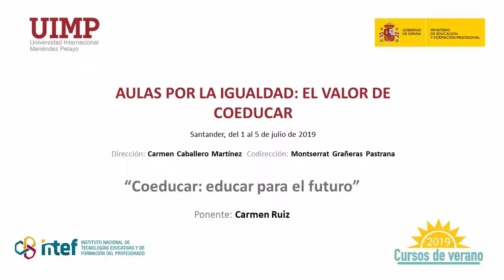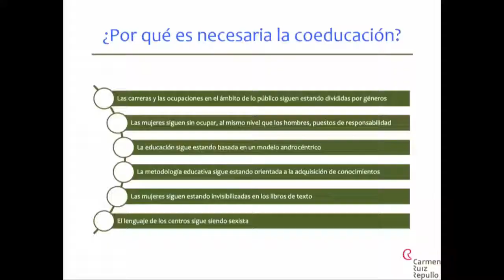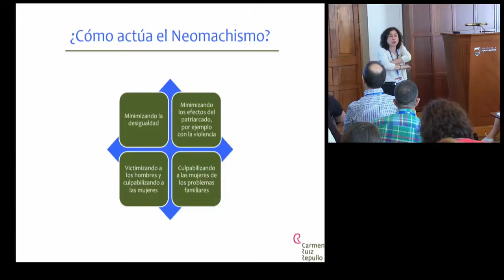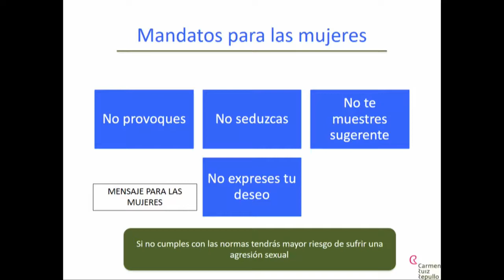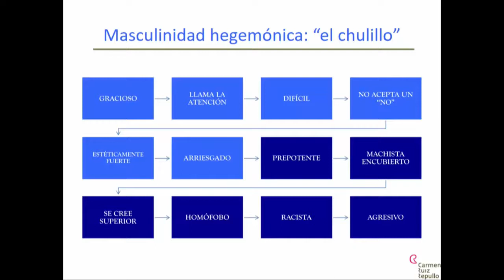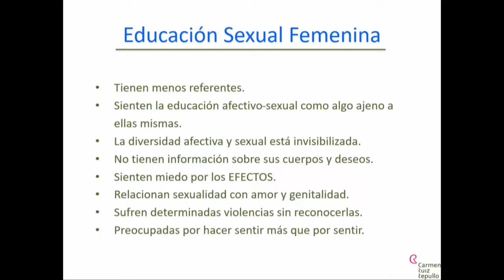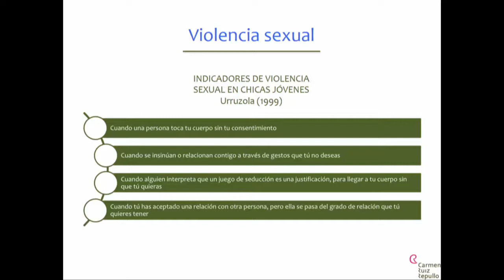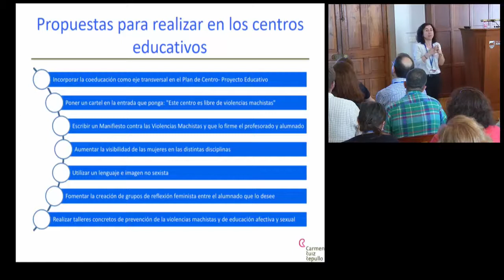10 Coeducar: educar para el futuro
Ponente: Dña. Carmen Ruiz Repullo